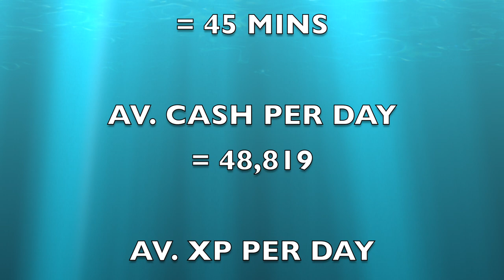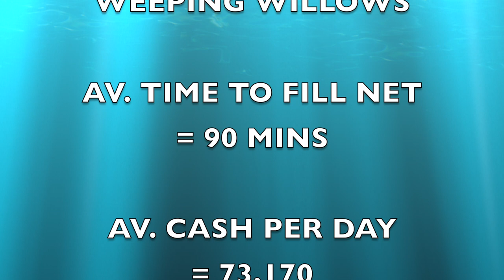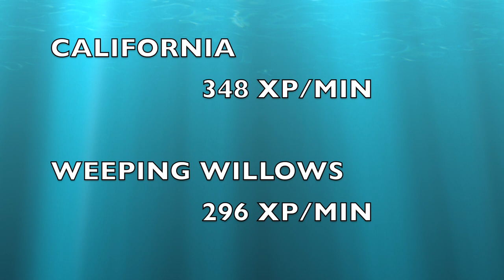Fishing Planet: Fastest XP Per Minute / Level 60 to Level 63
How to get from level 60 to level 63 in the fastest time possible in the Fishing Planet video game. Compares XP and cash between Blue Crab Island, California and Weeping Willows.
XP per minute is shown to be best for Blue Crab Island targeting Unique Tarpon and Drum.
Dads & Lads Fishing Channel is a family friendly channel where we do the things we love the most. fishing and gaming.